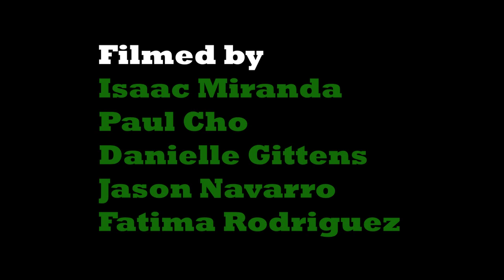Berrien Springs High School HOMECOMING 2021☘️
Speech by Muhammad Ali - “I’ll show you how great I am”
Song - Shang Chi legend of the ten rings: Run it by Rich Brian, Rick Ross, and DJ Snake
Filming team - Jason Navarro, Danielle Gittens, Isaac Miranda, Fatima Rodriguez
Thank you all for your efforts into making this video!
Looking forward to making more!! 😆😆